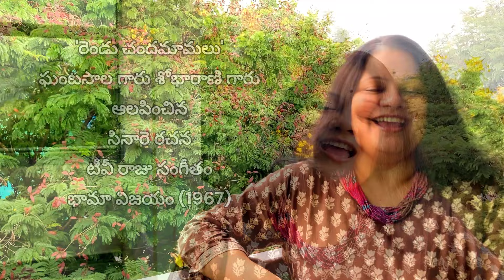'రెండు చందమామలు' సౌమ్య కి నచ్చిన ఈ పాట విశేషాలతో సాపాసా | టీవీ రాజు | NTR | దేవిక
డా సి నారాయణరెడ్డి (సినారె) గారు వ్రాసిన ఈ పాట వినండి, టీవీ రాజు గారి సంగీతం లోని విశేషాల తో సౌమ్య కి ఎంతగానో నచ్చిన ఈ పాట తో సాపాసా